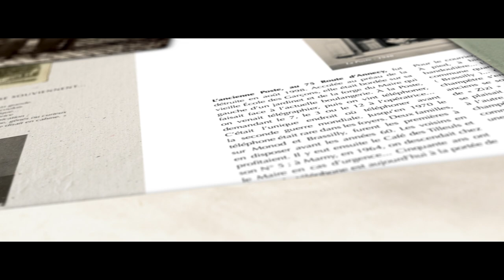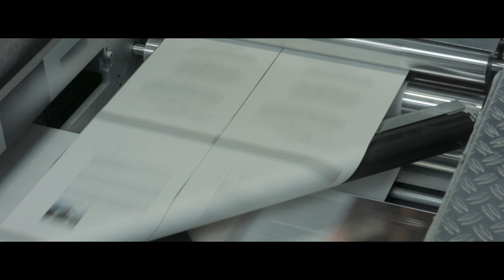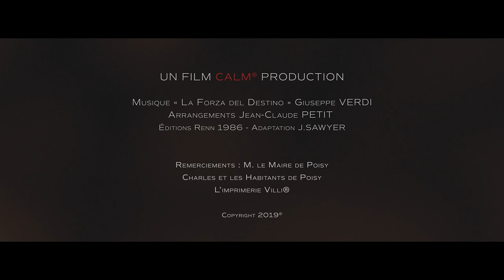EMOTIBOOK - Une création Sophie BERARD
Un village, une commune, des habitants qui se souviennent, des anecdotes et des histoires, des vieilles photos dans un tiroir…
Au travers de rencontres, de récits et de regards croisés sur la vie d’autrefois et s’appuyant sur la beauté des archives photographiques du passé, Sophie Bérard raconte un village, une époque, une entreprise, un terroir… et avant tout l’Humain.
Premier d’une série Emotibook, l’ouvrage « Poisy la paysanne et l’ouvrière » esquisse de façon vivante la mémoire d’une commune de Haute-Savoie de 8.000 habitants qui comptait 800 âmes dans les années 50.

Si vous êtes intéressés par un voyage buissonnier dans le passé de votre commune ou l’histoire de votre entreprise contactez-nous à

Musique : "La forza del destino" - Giuseppe VERDI - Arrangements Jean-Claude PETIT
Ed. Renn 1986©